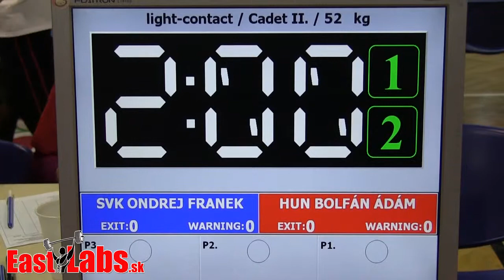Kick box WC Szeged 2014 LC kadet 52kg, Franek SVK vs Bolfán HUN